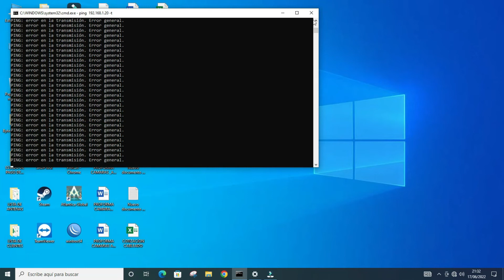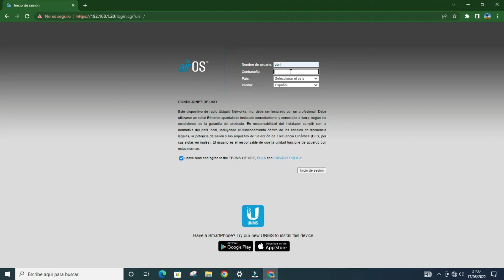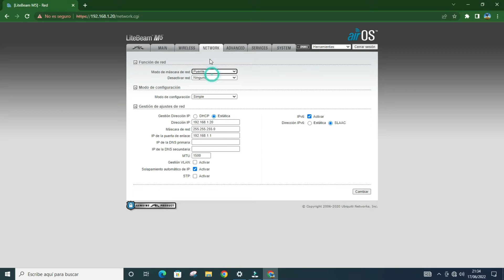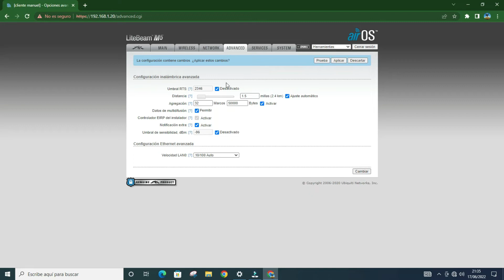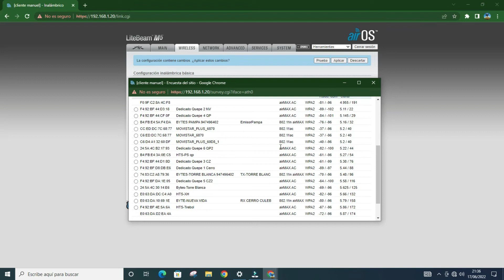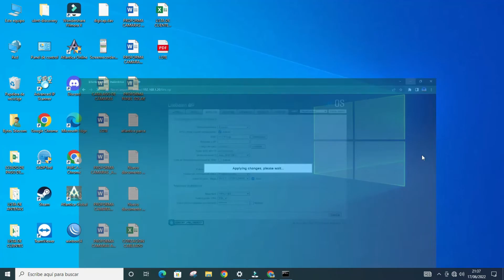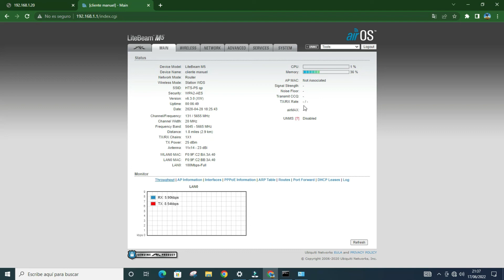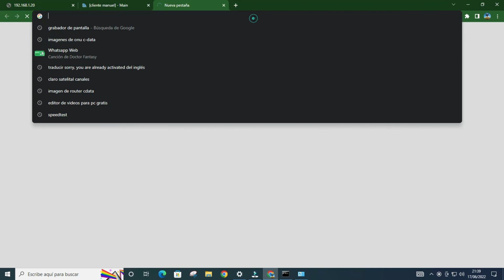CONFIGURACION DE ANTENA UBIQUITI LITEBEAM M5 PPOE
configuiracion desde cero de antena ubiquiti
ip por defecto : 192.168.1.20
usuario : ubnt
contraseña : ubnt